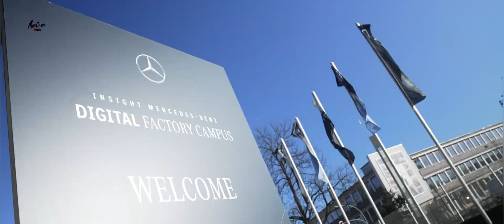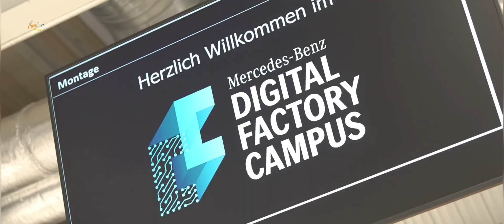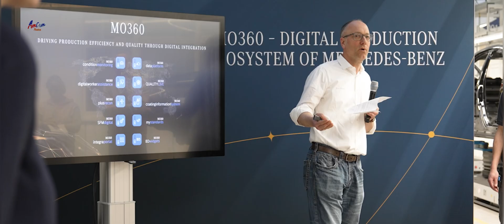New Mercedes is testing the use of Apollo, a humanoid robot from Apptronik, in production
It's accurate that Mercedes-Benz is actively exploring the integration of humanoid robots into its production processes, specifically with the "Apollo" robot developed by Apptronik. Here's a breakdown of what's happening:
 * Testing and Implementation:
   * Mercedes-Benz is testing Apptronik's Apollo robots for various tasks on its production lines. These tasks include moving components and performing quality checks.
   * The company is conducting these trials at its Digital Factory Campus in Marienfelde, Berlin, and in Kecskemét, Hungary.
 * Investment and Partnership:
   * Mercedes-Benz has demonstrated its commitment by investing a "low double-digit million-euro sum" in Apptronik. This signifies a strong partnership and belief in the technology's potential.
 * Teleoperation and Autonomy:
   * The robots are initially being trained through "teleoperation," where human operators remotely control them. This allows the robots to learn and gradually become more autonomous.
 * Future of Manufacturing:
   * Mercedes-Benz sees humanoid robots as a potential way to enhance efficiency, safety, and collaboration between humans and machines in its manufacturing operations.
   * The use of these robots is being looked at as a solution for labor shortages, and for automating repeditive and hazardous tasks.
This move by Mercedes-Benz reflects the growing interest in humanoid robotics and their potential to revolutionize various industries, particularly manufacturing.

Source: Mercedes